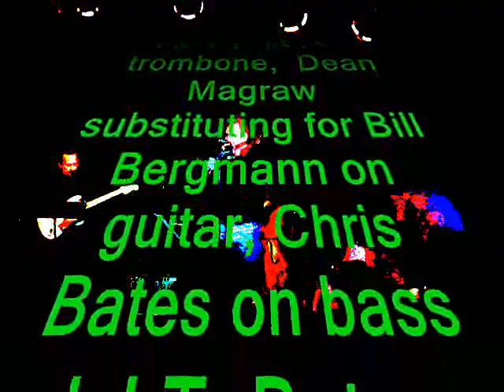Slide Huxtable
Slide Huxtable live at the Atists' Quarter, comprised of Mark Miller on trombone, the guitar wizard Dean Magraw will be substituting for Bill Bergmann on guitar, Chris Bates on bass and J.T. Bates on drums. 1/10/2008